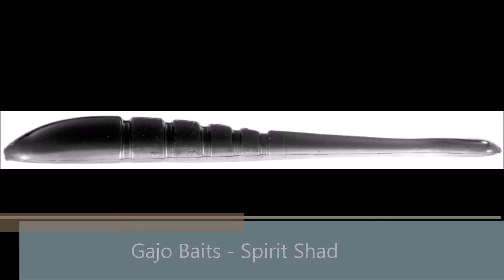Gajo Baits - Spirit Shad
If you like to dropshot, you have to try the Gajo Baits spirit shad.  It should be in everyone's boat.